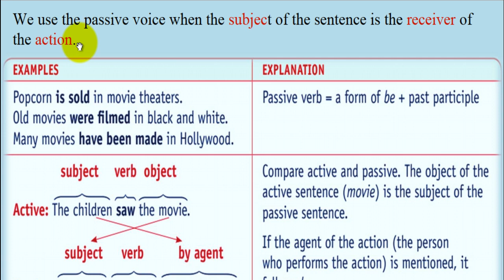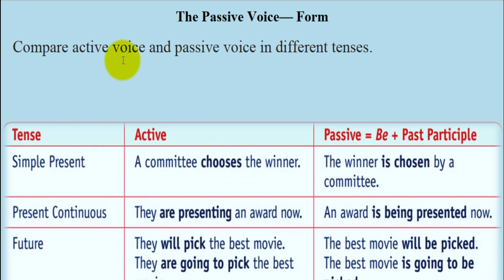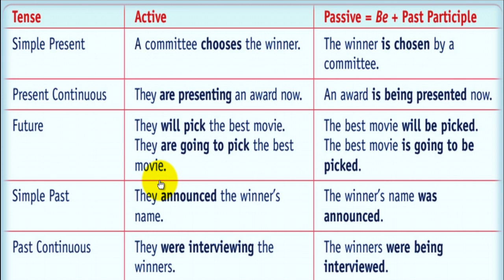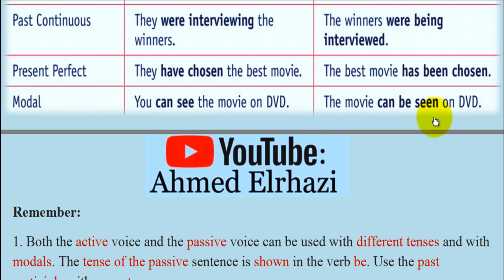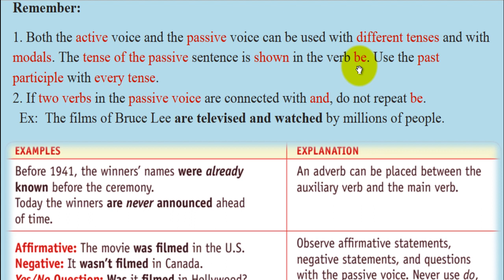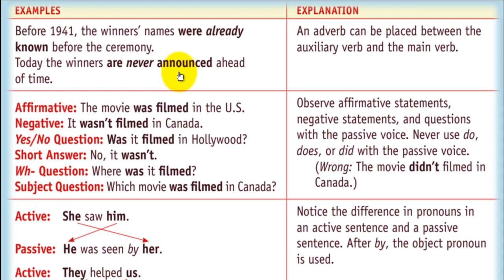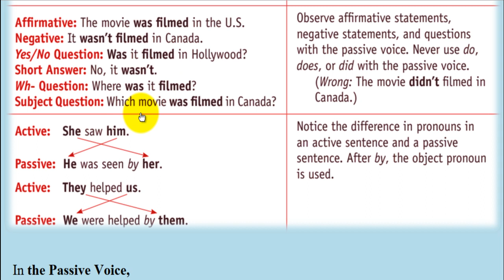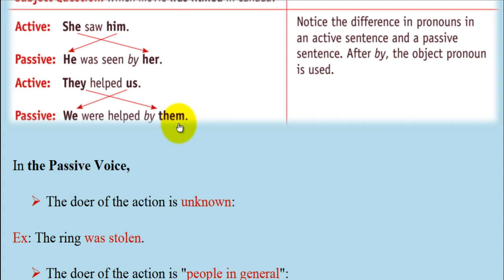University Grammar 59: Active & Passive Voice-- Part O1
Lesson on the Active and Passive Voice. This is part ONE.